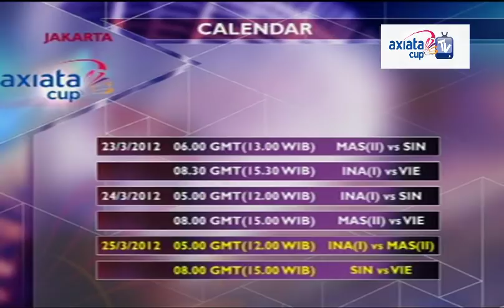Hidayat vs Misbun - Day 3 (Group J) - Axiata Cup 2012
Axiata Cup 2012 (23 Mar 2012 to 15 Apr 2012)

Preliminary Round - Day 3 (25 Mar)
Indoor Tennis Senayan, Jakarta

Indonesia Garuda (Taufik Hidayat) vs Malaysia Leopards (Ramdan Misbun)